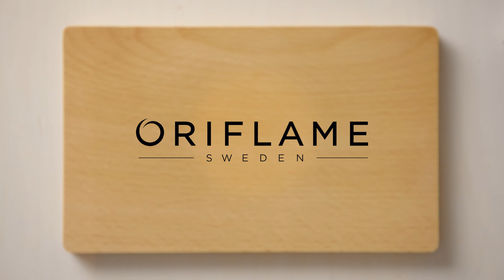Sýte banánovo-čokoládové smoothie